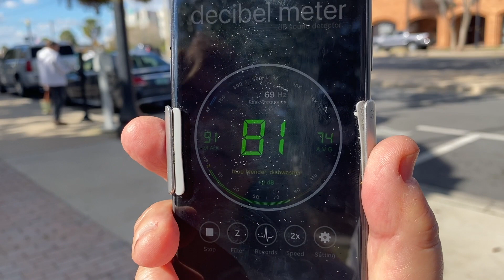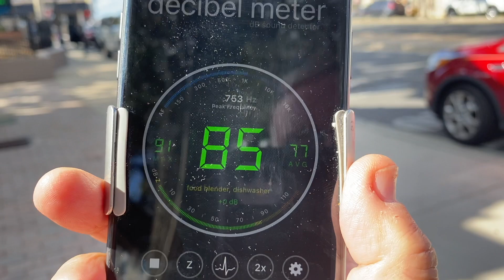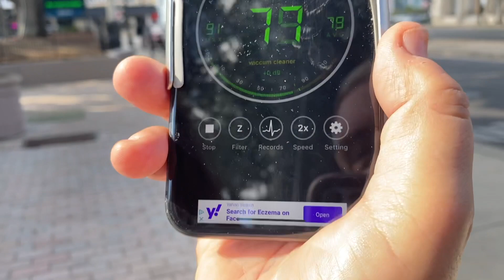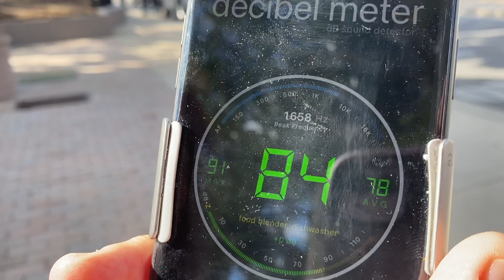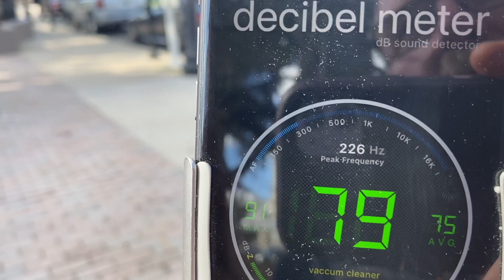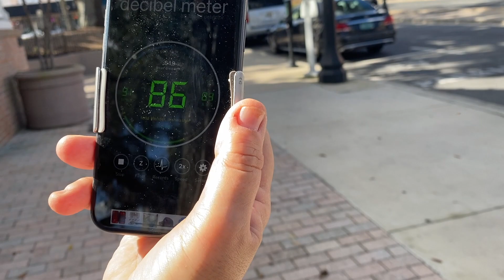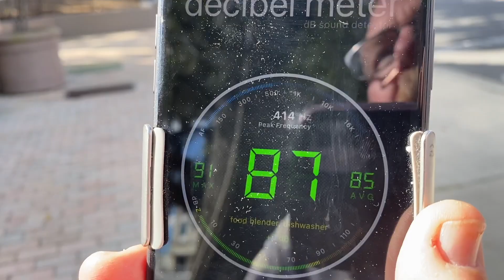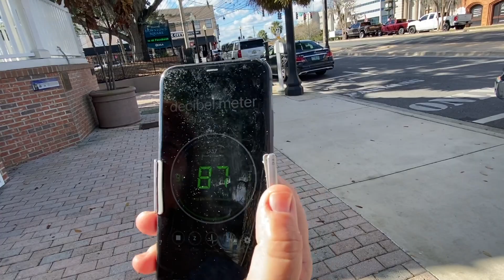How Loud Is Ocala?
We used a decibel meter to measure how loud Ocala was at Silver Springs Blvd. on a Monday afternoon. Turns out it was not very loud at all. We'll take another measurement during our next First Friday Artwalk in February.